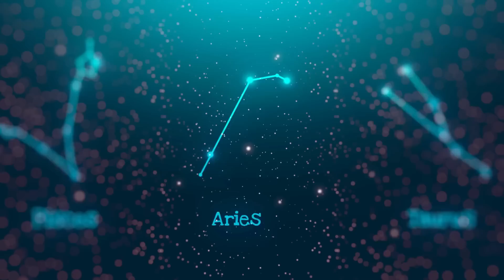কন্যা রাশি (virgo)।আগস্ট মাসের কন্যা রাশি ও লগ্নের রাশিফল।কন্যার বিবাহ নিয়ে শুভ সংবাদ, কর্ম মধ্যম।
আপনি যদি আপনার জন্ম ছক বিচার করাতে চান যোগাযোগ করতে পারেন এই নাম্বারটিতে:

এই ভিডিওতে আগস্ট ২০২৩ এর রাশিফল সম্পর্কে আলোচনা করা হয়েছে । কর্কট রাশি ও লগ্নের জাতক জাতিকাদের রাশিফল আলোচনা করা হয়েছে। এই ভিডিওটি কন্যা রাশির জাতক জাতিকারা বা কন্যা লগ্নের জাতক জাতিকারা দের জন্য প্রেডিকশন করা হয়েছে।